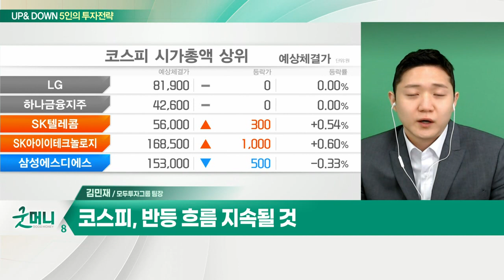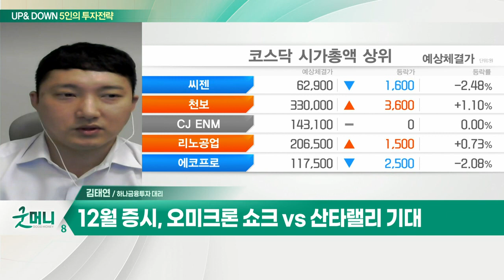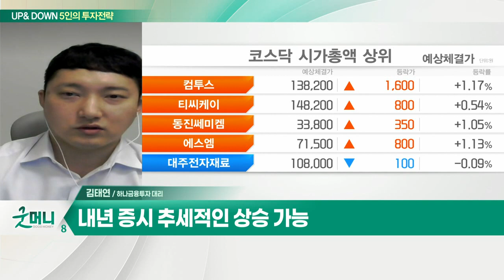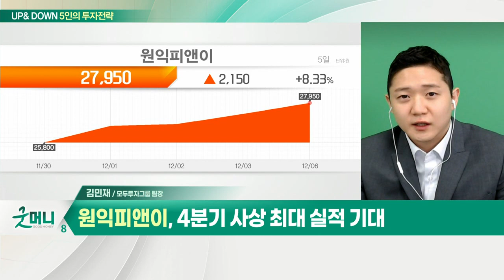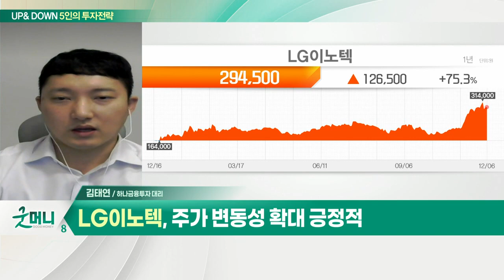롤러코스터 탄 증시, 산타랠리 없나? / 코스피, 오미크론 급락서 회복… 반등 이어갈까?_UP&DOWN 5인의 투자 전략 (20211207)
Q. 롤러코스터 탄 증시, 산타랠리 없나?
- 12월 증시, 오미크론 쇼크 vs 산타랠리 기대
- 내년 증시 추세적인 상승 가능

Q. 오늘 장 관심주는?
- 4분기부터 퀀텀점프 전망
- 주가 변동성 확대 긍정적

Q. 코스피, 오미크론 급락서 회복… 반등 이어갈까?
- 코스피, 반등 흐름 지속될 것

- 연구개발용 싸이클러 장비 수요↑
- 국내 셀업체 3사 고객사 보유
- 4분기 사상 최대 실적 기대